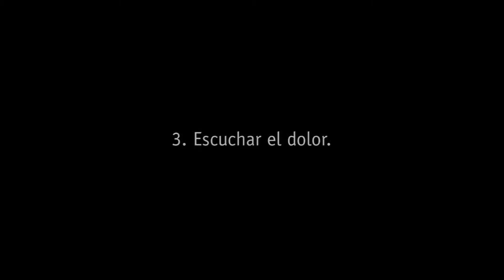ESCUCHAR EL DOLOR 🖤 03. Frente al dolor